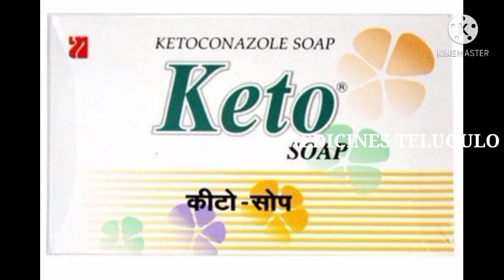Ketoconazolesoapuses& sideeffects intelugu|keto soap|best Antifungal soap in telugu|funagalinfection